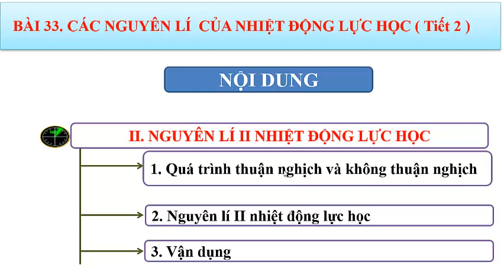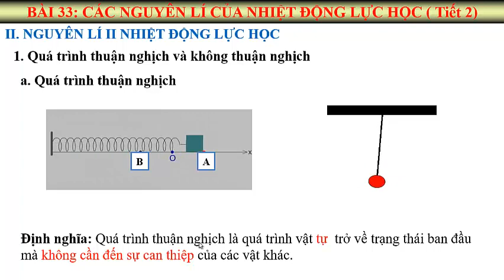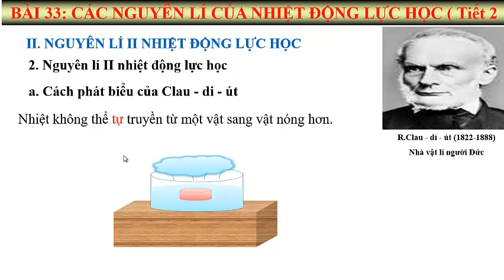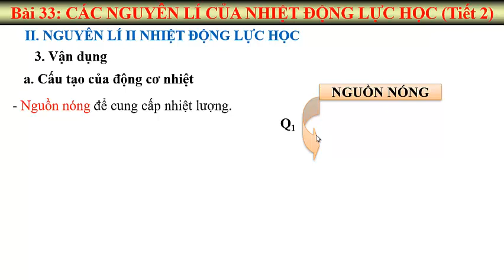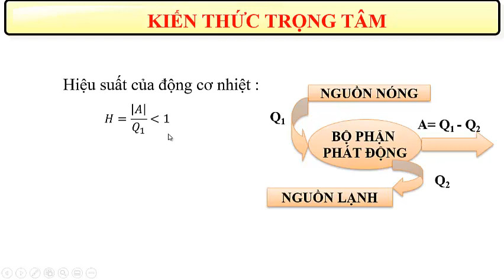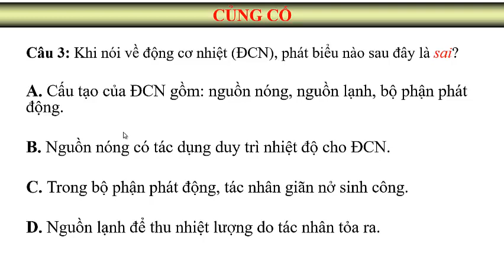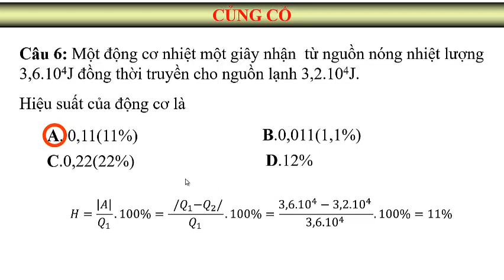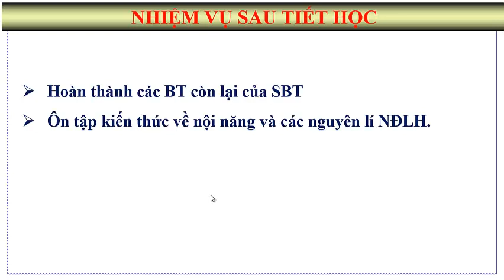LÝ 10_BÀI 33: CÁC NGUYÊN LÝ NHIỆT ĐỘNG LỰC HỌC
GV: Nguyễn Thị Hường, Trường THPT Khoái Châu